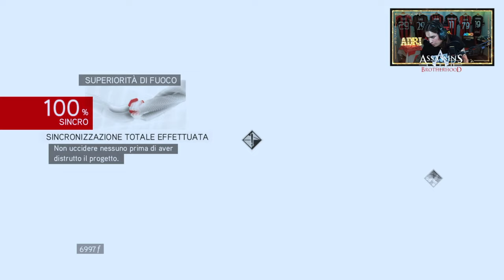🇮🇹 ASSASSIN'S CREED: BROTHERHOOD PS5 4K - PARTE 34: SUPERIORITÀ DI FUOCO (MACCHINA DA GUERRA)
IL MIO SETUP:
CONSOLE: SONY PS5
MICROFONO: AKG C414 XLII
CAMERA: IPHONE 12 CAMERA FRONTALE
SCHEDA AUDIO: FOCUSRITE SCARLETT 18i8 2nd GEN
SCHEDA DI ACQUISIZIONE: ELGATO GAME CAPTURE HD 60S+
PC: ACER NITRO 5
SCHEDA VIDEO: NVIDIA GEFORCE GTX
PROCESSORE: INTEL CORE i7 (10th GEN)